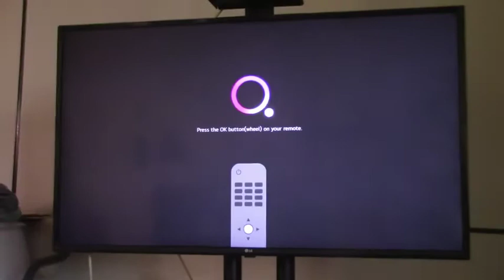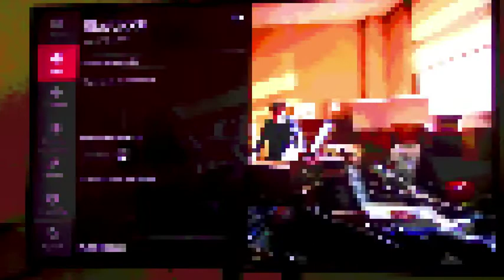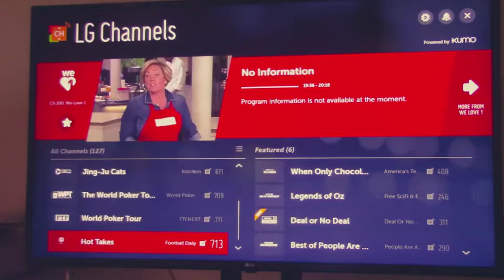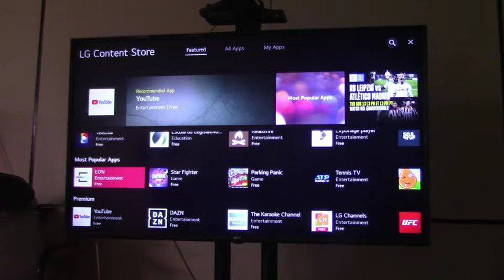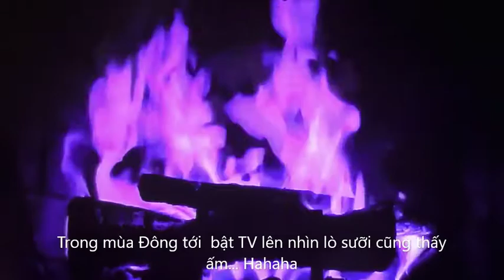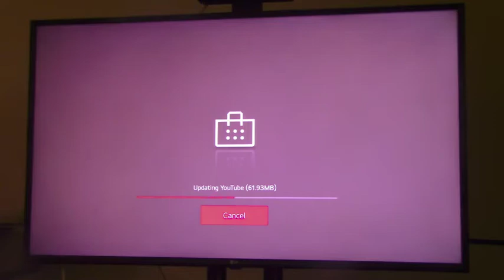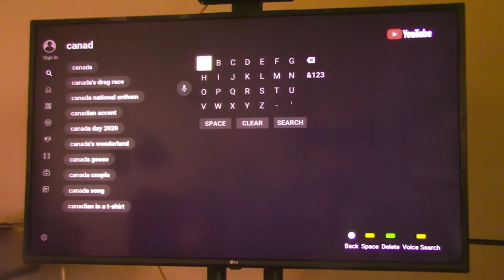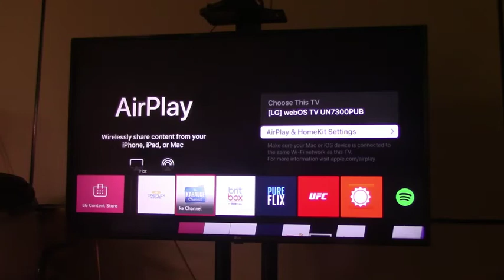🇨🇦Not A Review Just Have Fun Set Up With New📺 UHD LG 49UN73/Cách cài đặt vui với LG TV 4K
YouTube.com/c/CanadaRetireesHappyCuộcSốngHưuTrí.
Just have fun set up with my new UHD LG TV
Cách cài đặt vui nhộn cho tivi LG hệ 4K .